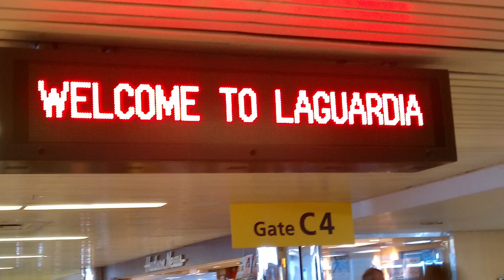NYC Mission Trip- Directions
The first for-fun video of the NYC Mission Trip! This one showed the youth some of the different directions that are needed to navigate NYC!